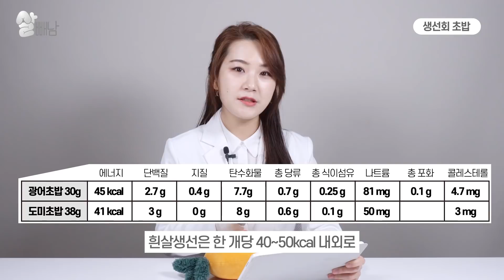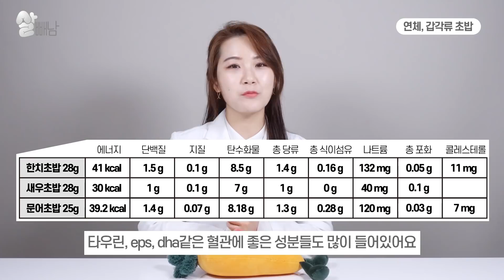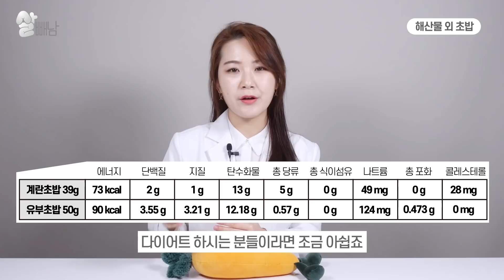회는 살 안찐다? 그럼 초밥은 괜찮을까?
안녕하세요 빼린이입니다~!
여러분, 회는 살 안찐다는말 들어보셨죠?
아예 안 찌는건 아니고, 건강에도 좋고 칼로리도 낮아
다이어트할때 많이 드시는데요!

그렇다면 회가 올라간 초밥은 어떨까요??

오늘은 초밥은 다이어트에 괜찮은지!
가장 괜찮은 초밥과 조심해야할 초밥은 무엇인지